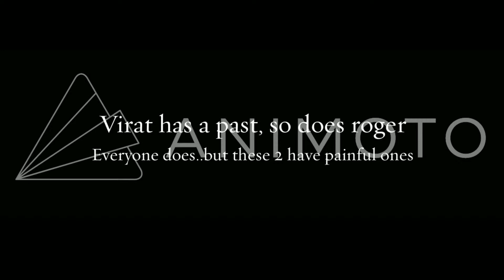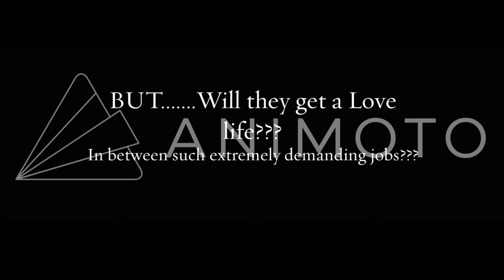The Sporting Champs (Wattpad trailer)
Two hot sportsmen when meet two gorgeous journalists..sparks do fly